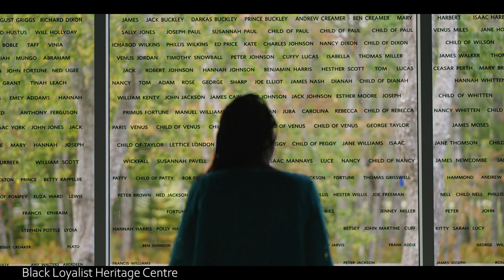Work Here. Live Here. Play Here. - Shelburne, NS